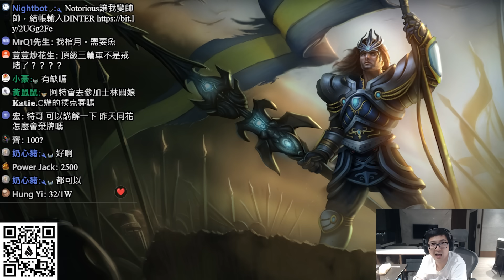【DinTer】十三支好友局 EP.1｜被彩金眷顧的男人！三家四個鐵支還要被全壘打欸？芯玥爛牌全壘打再現！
►Prev上一部影片 【DinTer】Hit2｜屯卡2000包開卡開到手痠？！過期的卡包反而更好運？聊聊延遲滿足如何運用在生活中！
►More Highlight 更多精華 【DinTer】超扯史詩傳說級147殺大局！枷蘿Zyra SUP 公子獻頭！菜雞互啄公安局！團戰永遠看不到我們的媽寶龍？這遊戲好像怪怪的... 什麼遊戲會每20秒死一個人？